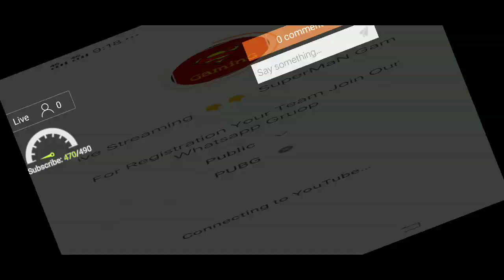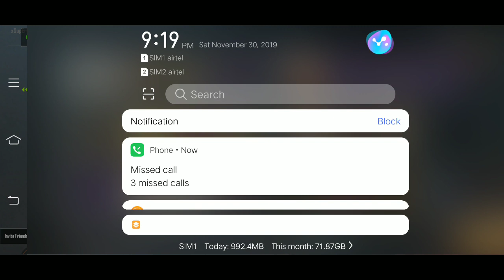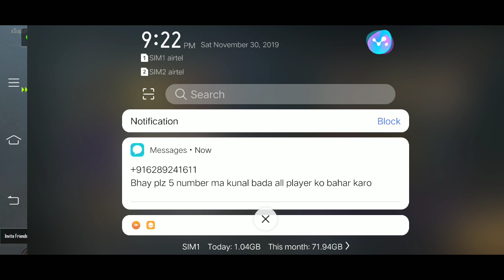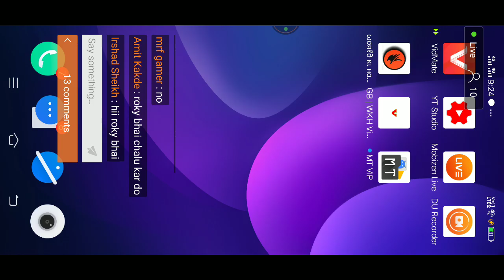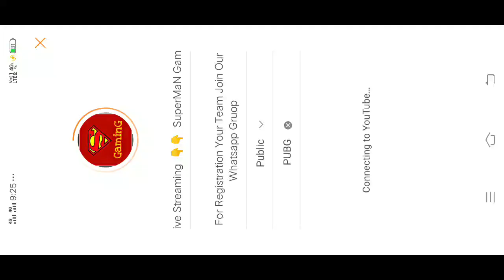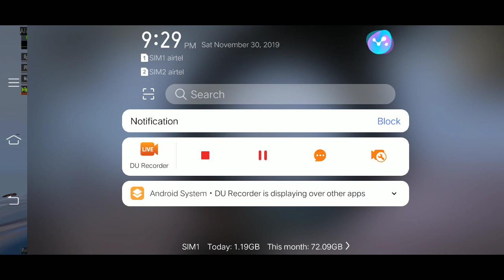SuperMaN Gaming Costom Room No. 45#Road To 600 Subscriber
For Registration Your Team Join Our Whatsapp Gruop

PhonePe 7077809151